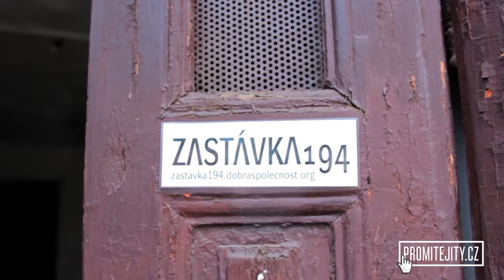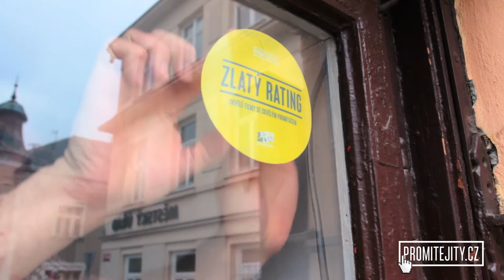Promítej i ty! :::: Zlatý promítač #1 :::: Dobrá společnost - Chotěboř